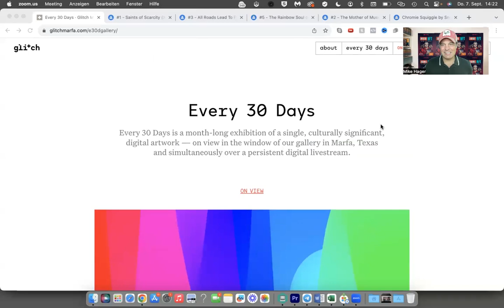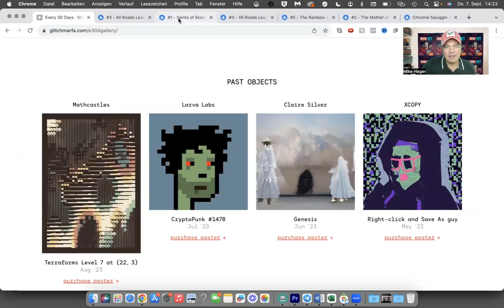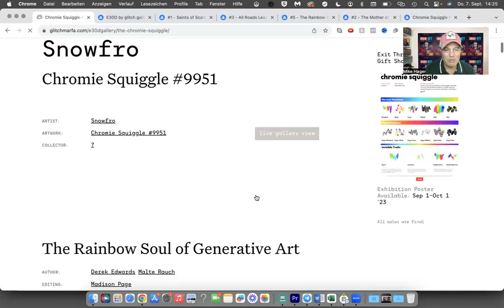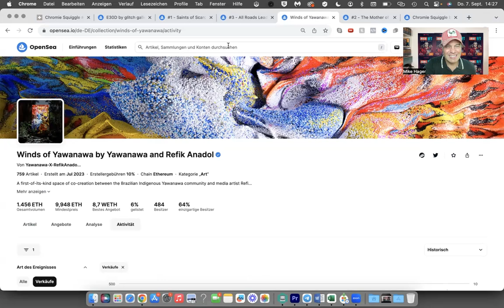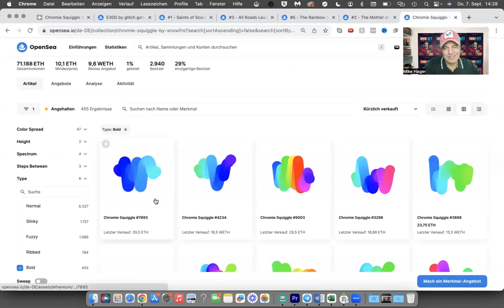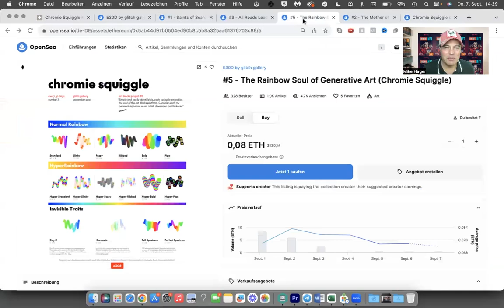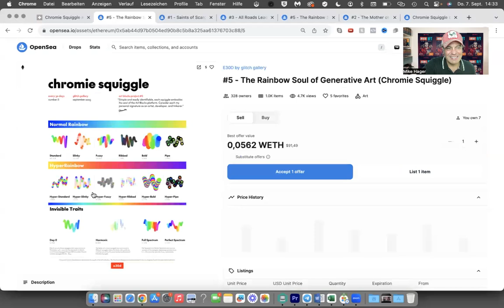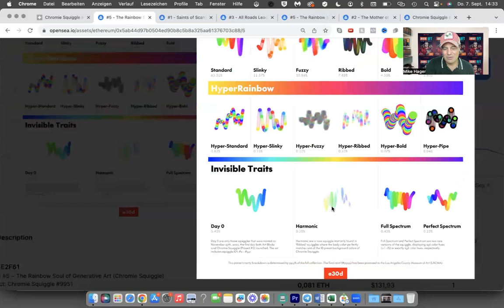Riesengewinn möglich?! Ein Chromie Squiggle NFT für 140 Euro?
✔️Ein Chromie Squiggle NFT für 140 Euro? Riesengewinne möglich?

🔴 Bist du Genesis Magazin NFT Holder (der Pinke) und hast dir noch nicht alle kostenlosen Printausgaben des NFT Magazins für 2023 gesichert?  Ausgaben 1/2023 (April), 2/2023 (Juli)  und Ausgabe 3/2023 (September) kannst du direkt claimen und Nummer 4 steht kurz vor der Veröffentlichung! 🚀 Bitte achte darauf, dass jede Ausgabe einzeln geclaimt werden muss!

🔴Sichere dir hier deine Ausgabe(n) des neuen Buchs „Inside NFT“

🔴 Hier geht es zu Mikes NFT-Buch im FinanzBuch Verlag

🔴 Melde dich jetzt zum kostenlosen NFT Telefonat mit uns an und lass uns schauen, ob dass exklusive "The Future of Finance Mentoring" was für dich ist

🔴 Werde Teil von Mikes Money Member und lerne aus dem neuesten Kurs alles rund um NFTs

🔴 Hol Dir hier "Mikes Mindset Minuten - 77,5 universelle Erfolgsgesetze für dein geiles Leben"

✔️Mit diesem Trick kommst Du an Chromie Squiggle NFTs für nur 140.-€. Wie das funktioniert und wie Du endlich zum NFT Erfolg und satten Geldgewinnen kommen kannst, erkläre ich Dir in diesem Video. Wie Du dieses etablierte NFT Projekt zu so günstigem Preis erwerben kannst erfährst Du nur bei mir. Schau Dir dieses Video genau an und arbeite alle Schritte gewissenhaft ab. Mehr dazu im Video.
✔️Du fragst Dich, was NFTs genau sind und welches Potenzial darin steckt?
Dann bist Du genau richtig hier. Mein Name ist Mike Hager und ich beschäftige mich viel mit den Themen Geld, Finanzen, Vermögen und finanzieller Freiheit. Ich investiere viel meiner Zeit darin, zu überlegen, wie man Geld durch gute Investments verdienen kann. Dabei komme ich gerade an NFTs nicht vorbei. Besonders NFT Art ist gerade in aller Munde.

Future of Finance (FoF) - Dein Weg zum Reichtum mit NFTs.

NFTs - der Weg zu Deiner finanziellen Freiheit.